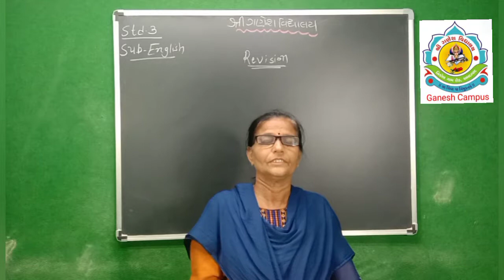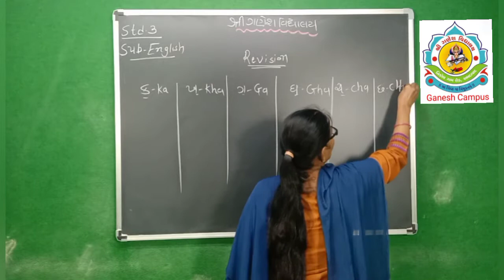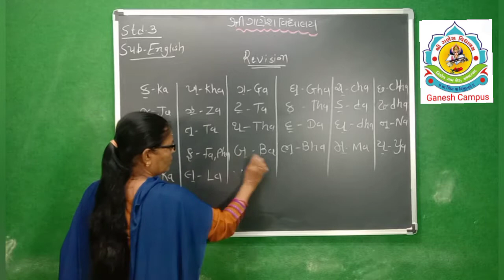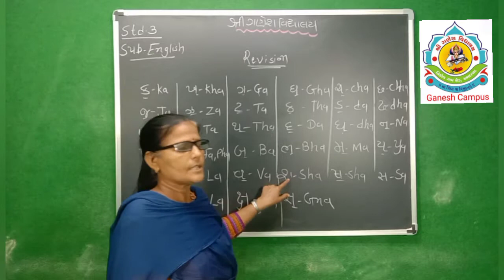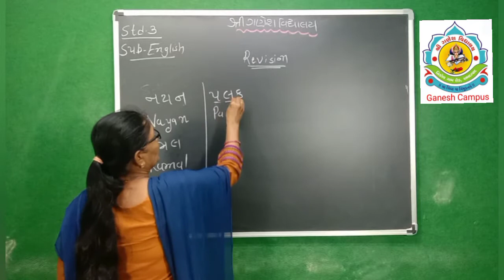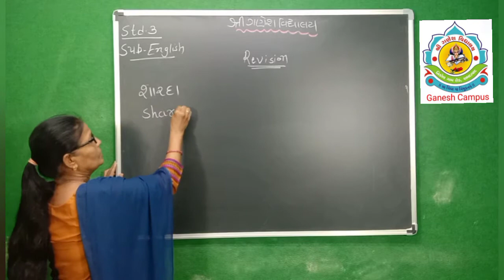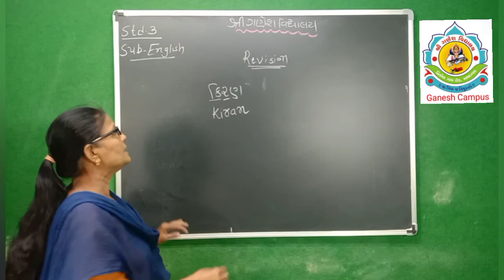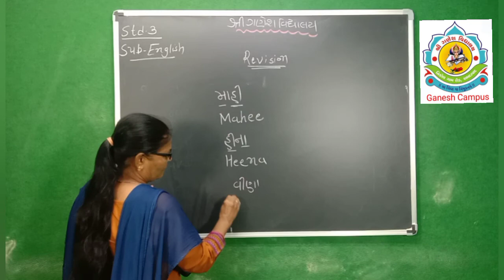std 3 English